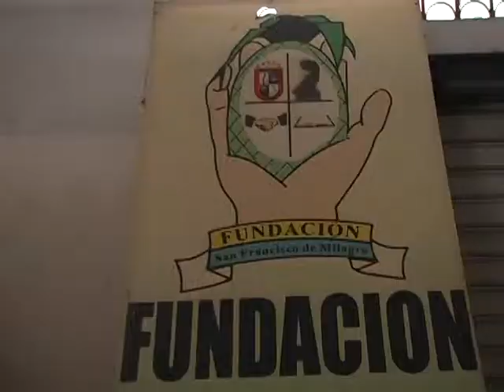UNEMI Huellas del Futuro recibe 50 computadoras